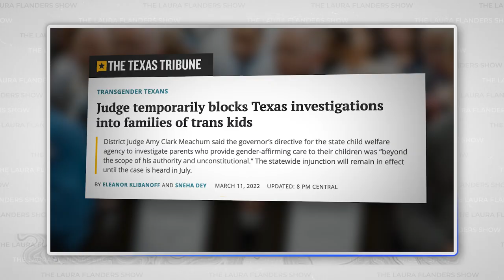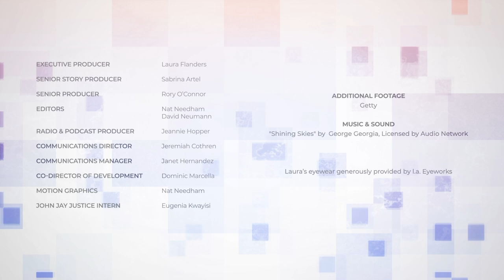Forget Everything You Know About Texas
Red, Republican, anti abortion, anti trans — Texas has certainly been a testing ground for backlash policies and politicians, and that could be what’s happening now, but could it also be a bellwether of a different sort? Why is the reactionary backlash and the resistance to it that’s happening in Texas vital for the rest of the country? Our guests today say that their state could be a predictor of how 21st century change happens, when people organize differently. What do people who don't live there have wrong about Texas and what do Texans see as the path to "reclaiming" their state?

“This is about love. Abortion is about love for yourself. It's about love for the family that you want to create. One of the most important things that we can do right now to change the trajectory of abortion rights is to just unapologetically declare how pro-abortion we are.” - Aimee Arrambide, Executive Director, AVOW

“This isn't a state of overwhelmingly reactionary people. It's a state where overwhelmingly reactionary people have run the show for so long that most folks say, you know, I just don't want to participate anymore.” - Greg Casar, Texas Congressional Democratic nominee

“The story of Texans fighting for their own civic self-determination in the face of some pretty horrifying gerrymandered odds is, I think, the story of Texas. And I think it's the story of the South too.” - Eesha Pandit, Co-founder, Center for Advancing Innovative Policy (CAIP)

“One point of frustration for me is when people are like, well, forget Texas, right? And then you have the same progressives saying trans lives matter. Texas has the second highest population of transgender people in this country. So if you say trans lives matter, then that includes the trans lives in the state.” - Emmett Schelling, Executive Director, Transgender Education Network of Texas (TENT)

CONTENT
Introduction 0:00
Criminalization of Self-Determination in Texas  2:55
Models of Change in Texas 7:54
TX Congressional Democratic Nominee Greg Casar 10:24
Focus on Movement Strategy 14:14
Understanding What's at Stake 21:12
Laura's Closing Commentary 23:49

CREDITS
Executive Producer: Laura Flanders
Communications Director: Jeremiah Cothren
Communications Manager: Janet Hernandez
Editors: Nat Needham, David Neumann
Radio & Podcast Producer: Jeannie Hopper
Co-Director Development: Dominic Marcella
Senior Story Producer: Sabrina Artel
Consulting Producer: Rory O'Connor
Motion Graphics: Nat Needham
John Jay Justice Intern: Eugenia Kwayisi